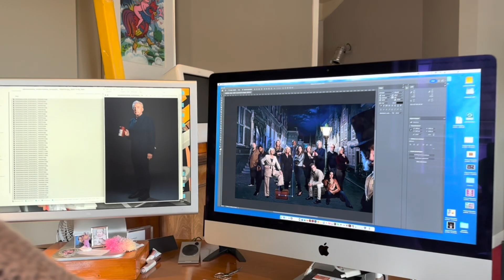Scrooge achter de schermen 2022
Design en art direction foto beeld Scrooge 2022 verzorgd door Jochem Albrecht van Reclamebureau Holland iov van omroep MAX met oa André van Duin, Paul Groot, Edwin Jonker, Tineke Schouten en Angela Groothuizen.